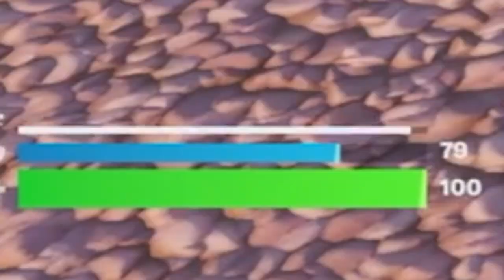Me and Tapp Demolish this PUBS GAME!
Rared and Tapp destroy this public match with several kills and win the game!